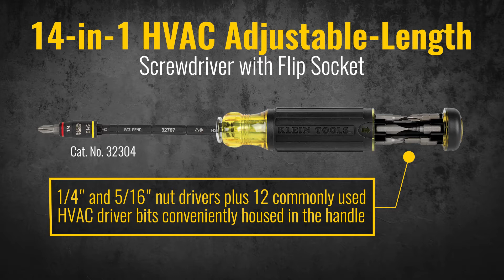Impact Flip Socket Drivers (32900 + 32907)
Klein Tools' impact flip socket lineup brings efficiency and versatility to everyday work. These tools can be utilized on an impact driver to get work done faster. Interchangeable sockets store on the driver shaft to avoid pieces that can get lost.